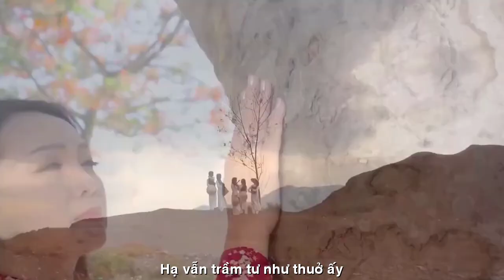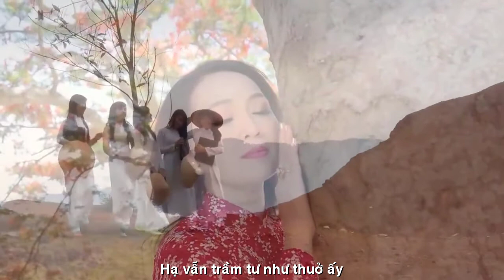[FULL HD]THẠCH THẢO LUNG LINH HẠ NHỚ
TÁC PHẨM: LUNG LINH HẠ NHỚ
THƠ:THẠCH THẢO
SÁNG TÁC NHẠC:NS QUANG DAU
TRÌNH BÀY:THANHSANG

LUNG LINH HẠ NHỚ
Ve gọi hè sang, hoa đỏ phượng,
Khung trời mây biếc áo em bay.
Hương rừng gió núi, thơm làn tóc
Tung tẩy, dung dăng ngát dậy thì…
Trời xanh Hạ trắng tràn hương nắng
Xuống biển lên rừng, vui thoả thuê.
Thủ thỉ trăng đêm sao mộng mị
Vai chàng nũng nịu ấm tình mê.
Hạ đến. Hạ đi. Trời Hạ nhớ…
Đong đầy hoài niệm thuở xa xôi!
Cứ tiêng tiếc Hạ xưa yêu dấu…
Thăm thẳm chiều. Thăm thẳm chiều trôi.
Hạ vẫn trầm tư như thuở ấy
Để thơ buồn rụng ướt môi xa
Để thơ khóc nghẹn. Đền ai nhỉ?
Lặng lẽ trăng nghiêng. Áo khuất tà.
Hạ nhớ. Hạ thương và Hạ vẫn…
Lung linh sầu. Xé nát hồn ai ?!
Hồn ai tan nát, ai nào biết?
Thương lắm, mà người đâu có hay?!